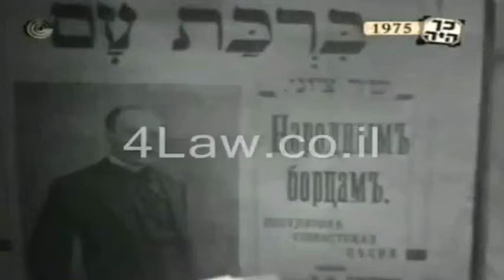Poet Chaim Nachman Bialik Song Tehezakna חיים נחמן ביאליק Хаим Нахман Бялик תחזקנה